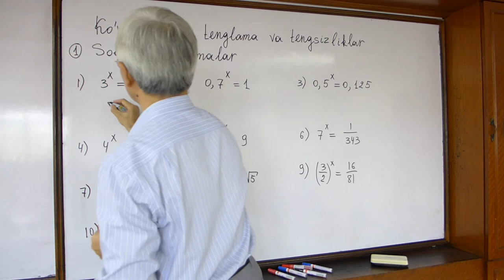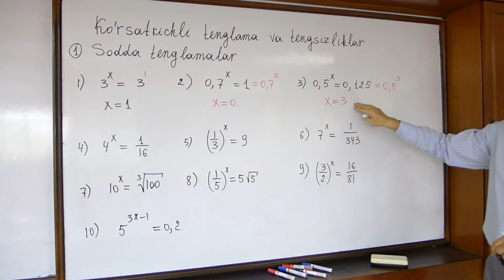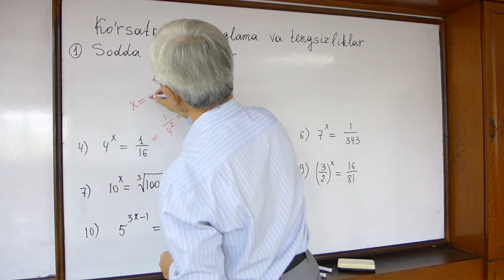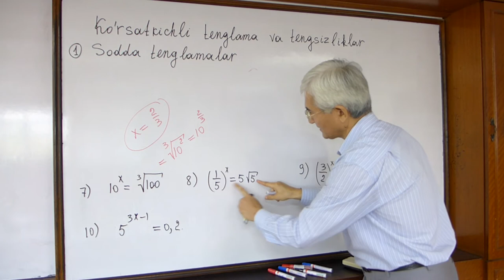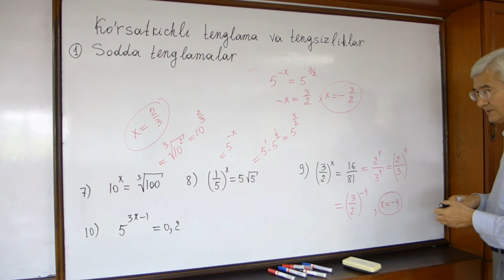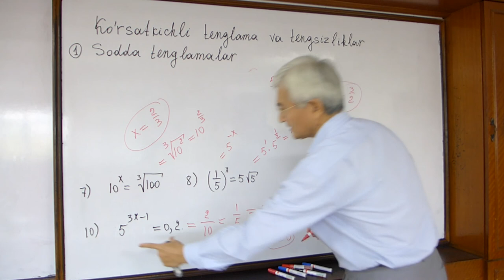4 Sodda ko'rsatkichli tenglamalar